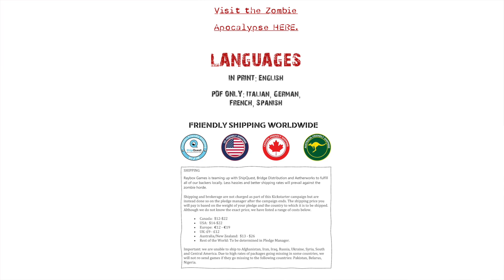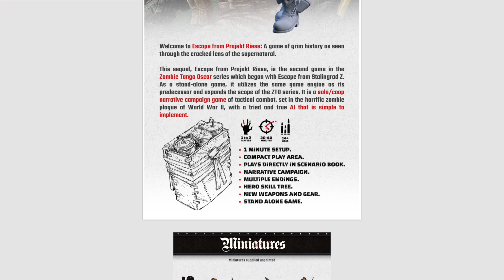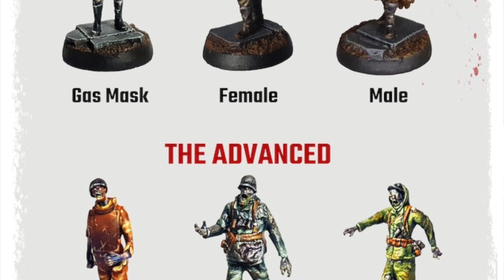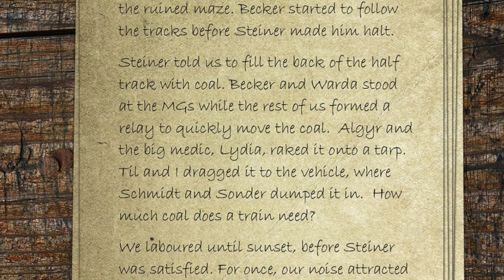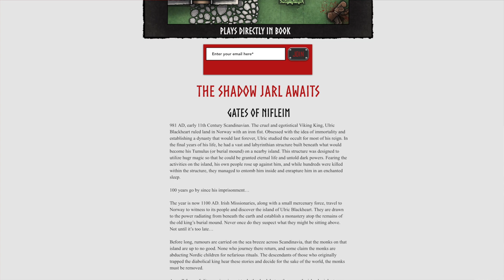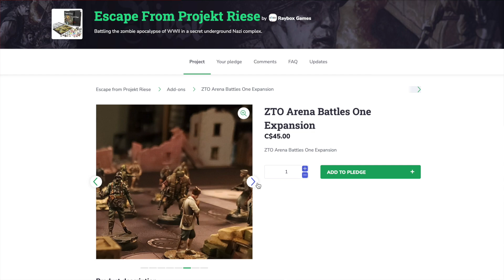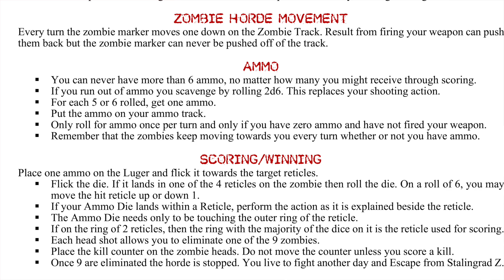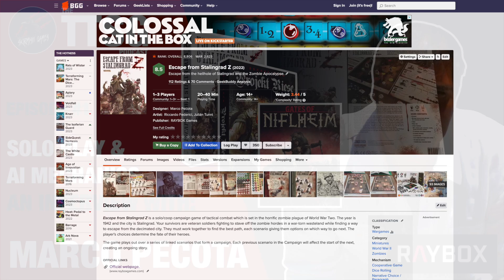SOLO PLAY & AI MECHANICS - An Interview With Marco Pecota From Raybox Games - TTSG Podcast Episode 1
Element Games (Receive DOUBLE bonus points with this code at checkout: LEE7781)

WEEKEND WARRIORS PRINT

Soundstripe: ECWJWWMGCAWXHPMY